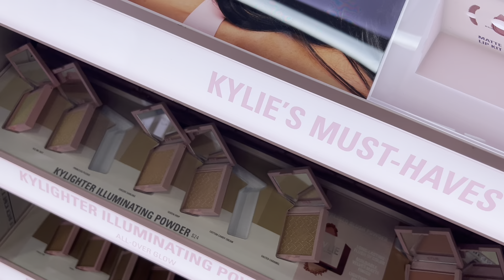CENTRO COMMERCIALE IN AMERICA🇺🇸 | morrilove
Eilaa,
Il questo video volevo mostrarvi un centro commerciale americano e portarvi con me a fare un po’ di shopping. Spero vi piaccia un bacio ♡